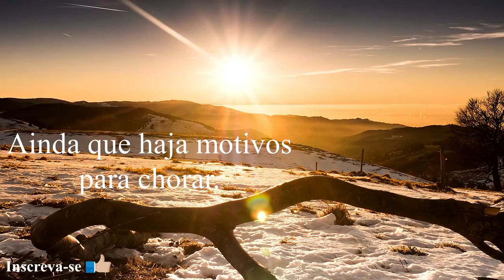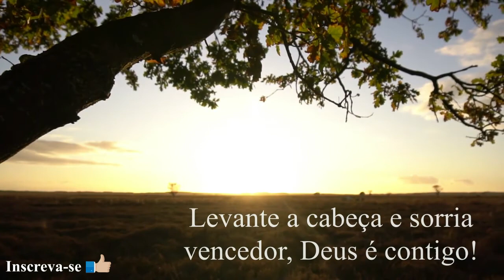Que lindo! Tente não chorar!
Veja esse vídeo e inspire-se no que está dizendo! Acredite, você pode chegar la, e ir muito além!

Ola pessoal, montei esses vídeos porque prezo muitos esses momentos de descanso para alma e para mente! Sei que a nossa vida é corrida, e sempre estamos buscando as coisas, trabalhando, até nos momentos que estamos de folga, nossa mente vive trabalhando, com novas ideias, buscando melhorias, estratégias, etc.

Porém, precisamos por uma momento, nem que seja ali na cama antes de fecharmos os olhos para dormir, nos desligarmos de tudo por uns minutos e somente deixar a musica e as belas paisagens descansarem nossa mente.

Quer ver mais vídeos assim como este, para relaxar, meditar, dar aquela pausa para descanso mental? Veja a nossa playlist exclusiva

Espero que gostem e viajem nessas lindas paisagens! Participem do canal, faça a sua inscrição e aproveitem todo o nosso conteúdo! Um grande abraço.

***TAGS***

Vídeo de ajuda para dormir
Vídeo para relaxar e meditar
Auto ajuda para dormir
Descanso mental
Durma melhor com este vídeo
Momento de descanso para mente
Relaxe a aproveite a paisagem
Vídeos com montanhas
Paisagens e montanhas
Musicas para relaxar
Yoga
Reflexão
Sleeping aid video
Video to relax and meditate
Self help to sleep
Mental rest
Sleep better with this video
Moment of rest for mind
Relax and enjoy the scenery
Videos with mountains
Landscapes and mountains
Relaxing music
Yoga
Reflection
Video de ayuda para dormir
Video para relajarse y meditar
Autoayuda para dormir
Descanso mental
Duerme mejor con este video
Momento de descanso para la mente
Relájate y disfruta del paisaje
Videos con montañas
Paisajes y montañas
Musica relajante
Yoga
Reflexión